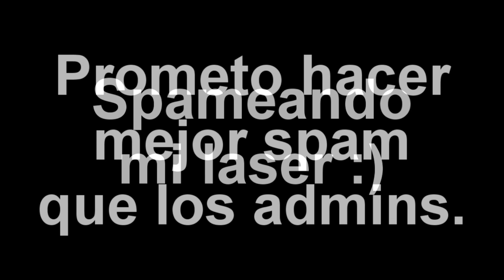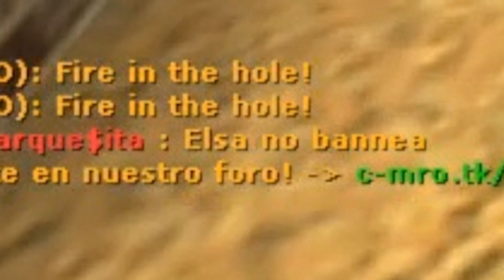Sr. Loquendo - Infected Mushroom - No Line In Midi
[MRO CTF] Spameando para llenar el servidor (1-3-2022)